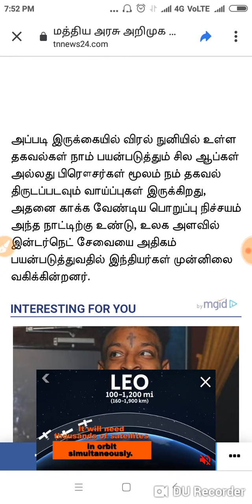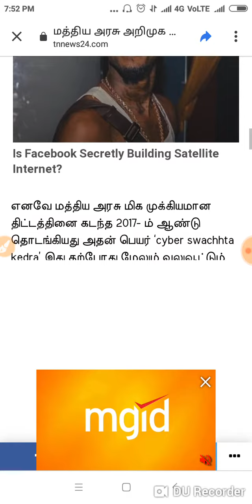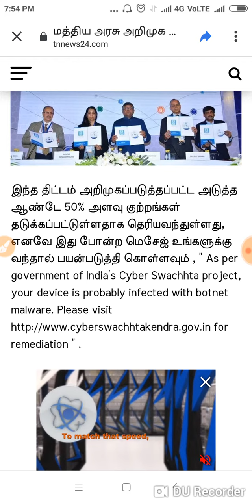18 ஜனவரி 2020 அன்று வெளியிடப்பட்டது Tnnews24 காது வாடிக்கையாளர், = இந்தியாவின் சைபர் 18 January 2020